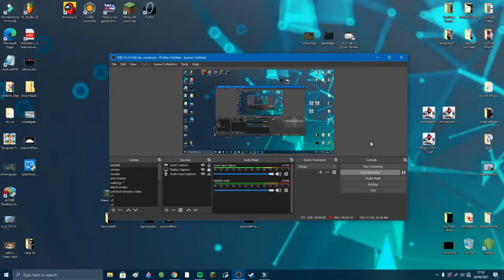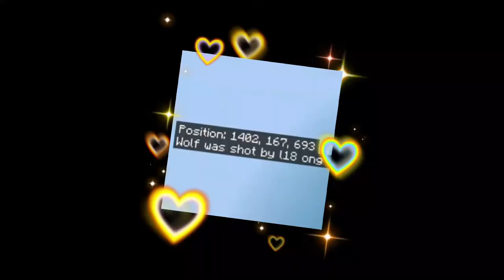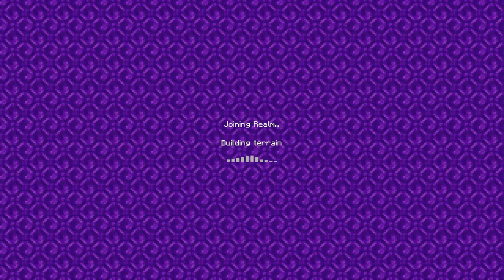It's a special day (ft Josh, Robert, Lucas, Scruff, Sam & James)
happy birthday josh